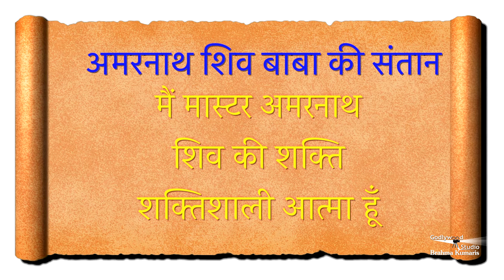अमरनाथ का रहस्य | Jyotirlinga Meditation Commentary | GWS